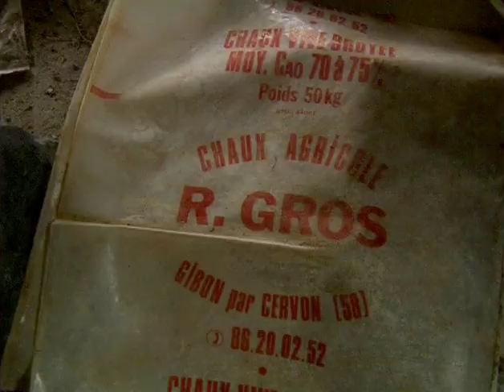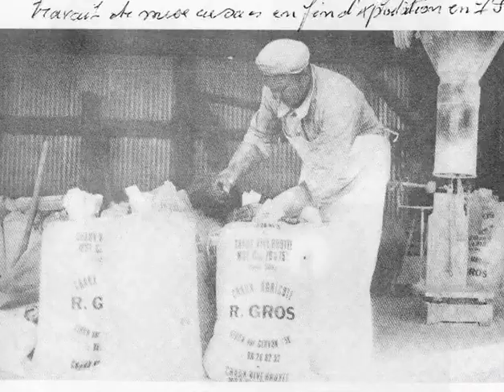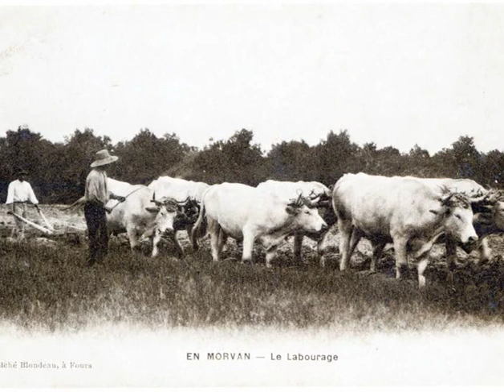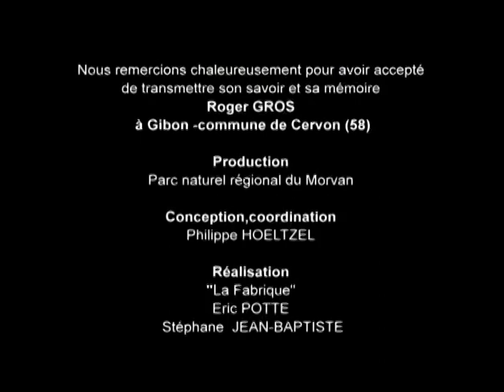Chaufournier - Gestes, paroles et savoir-faire de Morvandelles et de Morvandiaux – Pnr Morvan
Entre 1865 et 1870, l’arrière-grand-père de Roger Gros s’installe comme chaufournier à la lisière du Morvan, sur terres calcaires. Il y construit deux fours à chaux, toujours existants, et vend la chaux dans le Morvan, pour amender les sols.
Il nous explique l’extraction, le transport, le chargement des fours à chaux et la cuisson.

Merci au témoin, M. Roger Gros.